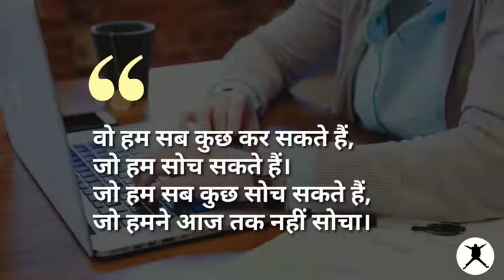बाते जो आपके काम आए🙏👤